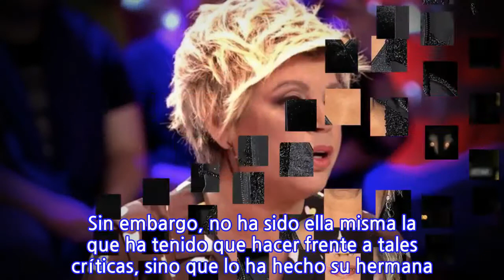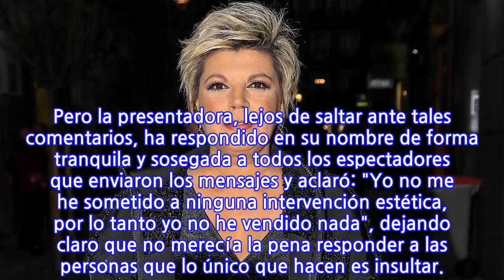Terelu Campos sale en defensa de Carmen Borrego ante las críticas recibidas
Parece que el escándalo está servido desde que la hermana pequeña de las Campos se realizó una intervención estética para reducir su papada. Tras ser objetivo de burla de muchos de sus compañeros de profesión, ahora Carmen Borrego también ha sido el centro de la diana de los comentarios de los seguidores de 'Sálvame'. Sin embargo, no ha sido ella misma la que ha tenido que hacer frente a tales críticas, sino que lo ha hecho su hermana mayor, Terelu Campos.